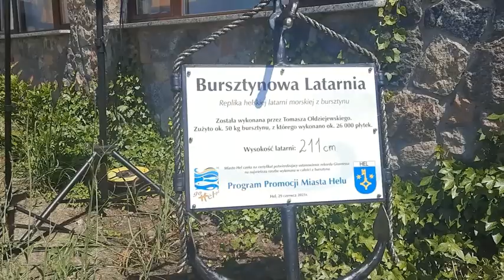Bursztynowa Latarnia w Helu - odsłonięcie repliki wykonanej przez Tomasza Ołdziejewskiego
Replikę helskiej latarni morskiej zbudował żuławski bursztynnik Tomasz Ołdziejewski. Rekordowa w swych wymiarach konstrukcja odsłonięta została 29 czerwca w trakcie Święta Miasta Helu. Zgodnie z zapowiedziami bursztynowa latarnia walczy o miejsce w Księdze Rekordów Guinnessa.